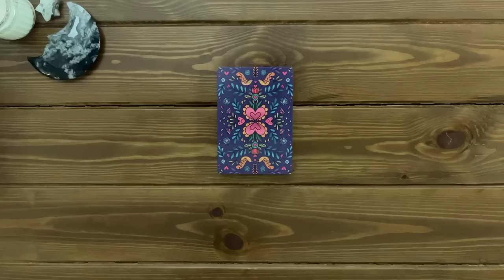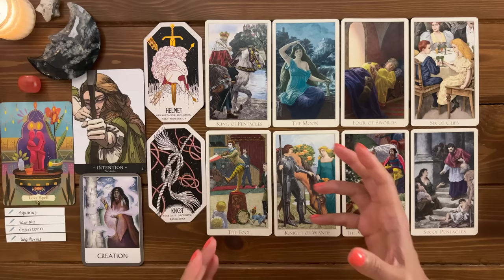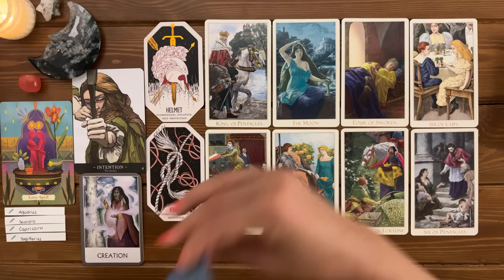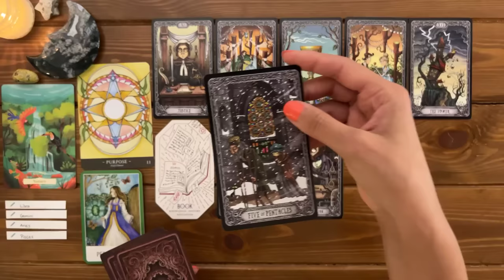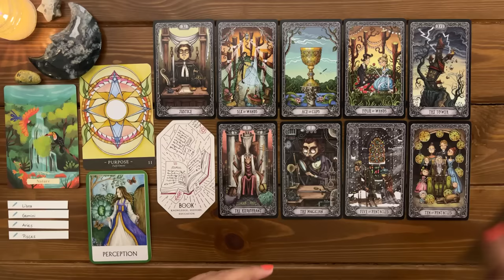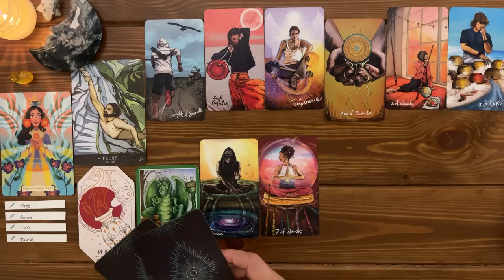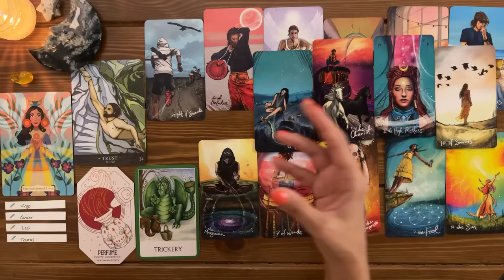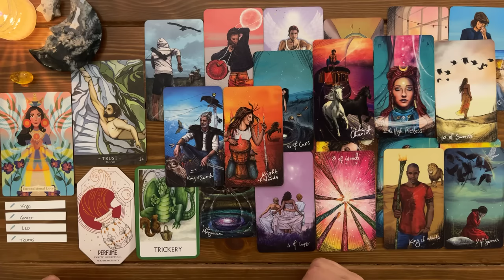What Is Going On Between You and Your Romantic Interest? (Spouse, Lover, Crush, Ex)|Timeless Reading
What Is Going On Between You and Your Romantic Interest? (Spouse, Lover, Crush, Ex) ✨🌤 🚸 😍✨

🦋:Timestamps:🦋
Pile Picking: 00:00

Pile 1 (Love Spell + Cherry Quartz): 05:26
Pile 2 (Nature + Green Grass Jasper): 23:32
Pile 3 (Unconditional Love + Citrine): 39:52

🎴Decks used in this reading:
-Victorian Romantic Tarot by Alex Ukolov and Karen Mahony
-Shadows of Light Oracle by Haylee Clare
-The Deck of Emblems
-Chakra Wisdom Oracle Cards
-The Latin Love Oracle